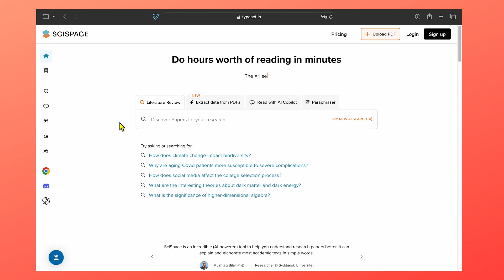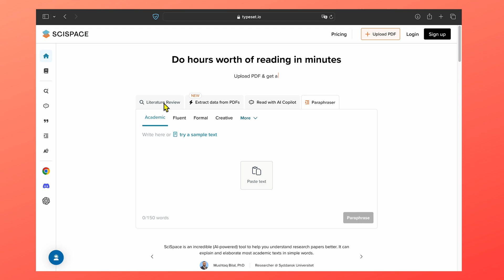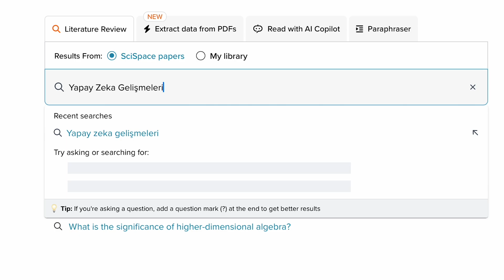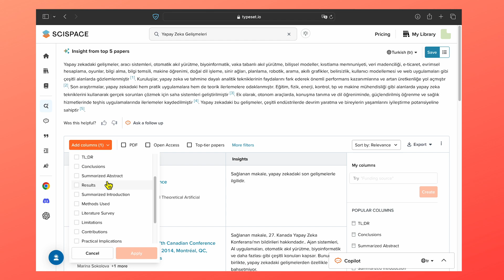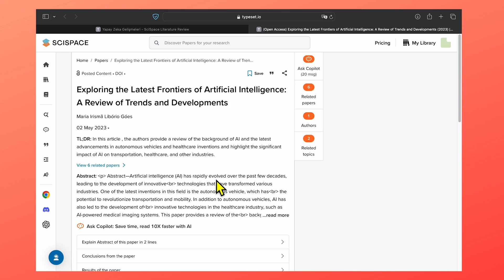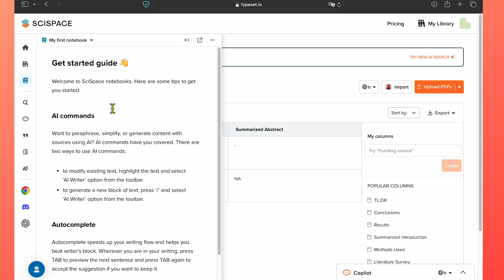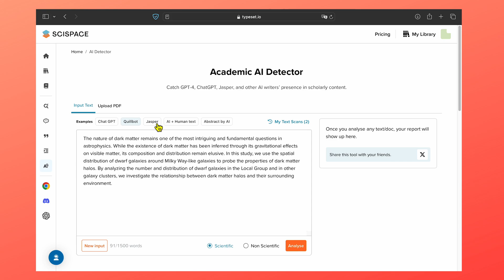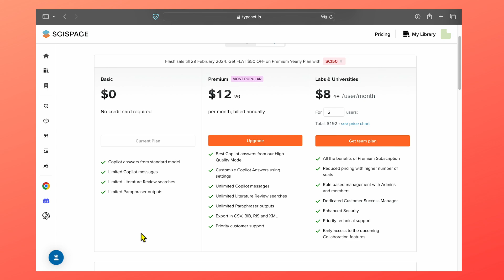SciSpace: Yapay Zeka Desteği ile Araştırma Yapmak 🎓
Bu videoda, akademik dünyanın en yenilikçi araçlarından biri olan SciSpace platformunu keşfedeceğiz. SciSpace, yapay zeka desteği sayesinde araştırmacılara 200 milyonun üzerinde makaleye hızlı ve etkin erişim imkanı sunarak bilimsel çalışmaları kolaylaştırıyor. 2015 yılında hayata geçirilen bu platform, akademisyenler, üniversite öğrencileri ve bilgiye susamış herkes için vazgeçilmez bir kaynak haline geldi.

Videomuzda, SciSpace'in nasıl kullanılacağını adım adım anlatıyor, araştırma sürecinizi nasıl hızlandırabileceğiniz ve yapay zeka desteğiyle nasıl daha verimli çalışabileceğiniz konusunda ipuçları veriyoruz. Literatür taramasından PDF'lerden veri çıkarmaya, yapay zeka sohbet botundan metin yeniden ifade araçlarına kadar SciSpace'in sunduğu tüm özelliklere detaylı bir bakış atıyoruz.

Akademik araştırma yaparken zaman ve kaynaklardan en iyi şekilde yararlanmak isteyen herkesin bu videoyu izlemesi gerekiyor. SciSpace ile araştırma yapmanın avantajlarını keşfedin ve bilimsel çalışmalarınızı bir üst seviyeye taşıyın.

Neler Anlatıldı 🎙️

00:00 - Giriş ve SciSpace Hakkında Genel Bilgi
00:34 - SciSpace Uygulamasına Giriş ve Hesap Oluşturma
01:07 - SciSpace Ana Ekran ve Özellikler
02:20 - Literatür Taraması ve Arama Özellikleri
04:12 - Makale İnceleme ve Co-Pilot Özelliği
05:07 - Diğer Özellikler: Not Defteri, Araçlar
06:41 - Fiyatlandırma ve Genel Değerlendirme
07:05 - Sonuç ve Kapanış